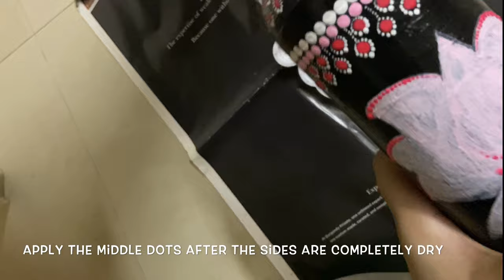Lotus Bottle Dot Art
Lotus is very beautiful flower to decor your house in real or in art forms . Here is a beautiful tutorial to have an amazing lotus design bottle that can be used as home decor.

This video will guide to paint Lotus design Dot Bottle art in step by step process. I have used colour shades of pink and white acrylic colour.

Visit my mandala and dot art playlist to know more about dot art techniques.

Be creative with dots and use acrylic colours to customise you fav stuff with your art .

Colours used
Tools
Colours brand liquitexbasics and fevicryl
Art
Varnish

Material Links

Dot tools

Metal rods

Acrylic Colour

Neon Acrylic colour

Brustro Watercolour

Brustro Artists Watercolour

Big rounder

Mandal diy kit

Hope you like my video and do remember to give a 👍 and your valuable feedback in the comment section. 🌷